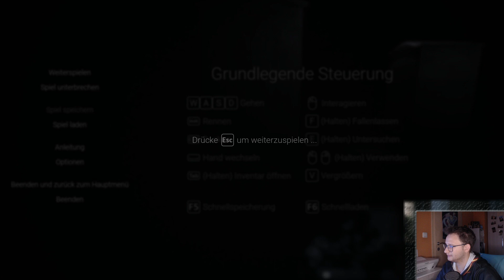Hat da jemand einen Schrank-Scare bestellt? - Lets Play Visage #21 [Lucy]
Hey Visage-Leute bzw. Horror-Fans! Großer Jumpscare als ich die Aufnahme auf meiner Festplatter nicht mehr fand. Diese Angst war aber unbegründet, weil ich die Rohaufnahme bereits geschnitten und gerendert hatte. Hier habt ihr also das Semi-Finale von Visage. Nächste Folge kommt demnächst und dann geb ich mal wieder etwas Ruhe. Zumindest bis ich ein weiteres Herzensprojekt finde, das ich mit euch zocken möchte hehe.
Vielleicht werde ich beim Stardew-Valley Update wieder anfangen mit euch zu zocken...